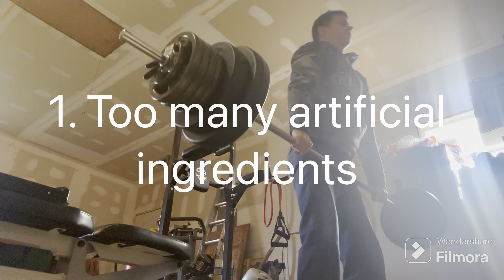Clown diets Anabolic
I actually followed this one at some point. In 2022.